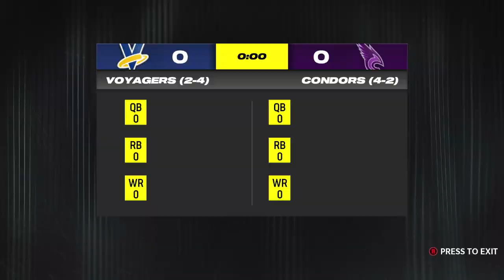WGL 2040 Season Week 7 - Dublin Shamrocks (3-3) @ Canton Black Knights (5-1)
Welcome to the inaugural season of the World Gridiron League (WGL) in 2040.

EASTERN CONFERENCE
Atlantic Division
Brooklyn Dragons
Dublin Shamrocks
London Monarchs
Paris Voyagers

North Division
Canton Black Knights
Columbus Caps
Montreal Huskies
Toronto Mounties

Coastal Division
Louisville Steamers
Memphis Blues
Orlando Orbits
Virginia Beach Aviators

South Division
Buenos Aires Night Hawks
Mexico City Golden Eagles
Rio de Janiero Antlers
San Juan Bulls

WESTERN CONFERENCE
Midwest Division
Chicago Tigers
Oklahoma City Wizards
Omaha Bisons
St. Louis River Hogs

Southwest Division
Albuquerque Thunderbirds
Austin Armadillos
Houston Oilers
San Antonio Desperados

Northwest Division
Anchorage Elks
Portland Pioneers
Salt Lake Snowhawks
Vancouver Lumberjacks

Pacific Division
Honolulu Dreadnoughts
Oakland Condors
Sacramento Redwoods
San Diego Sentinels

GAME: Madden NFL 24 (XBox Series S)